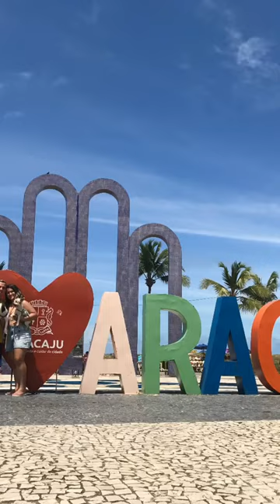Algumas photography de Aracaju 🥰